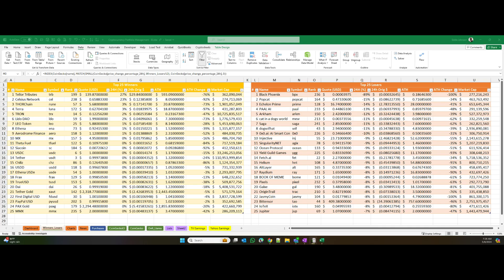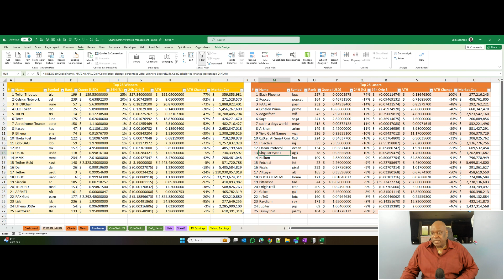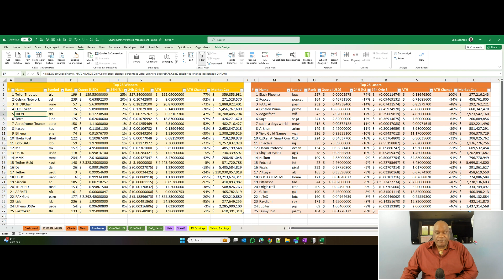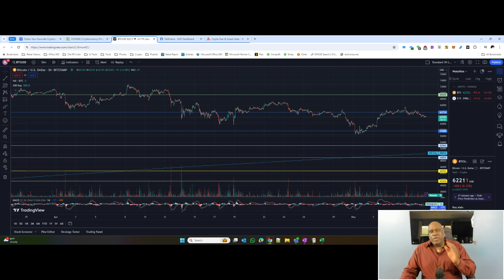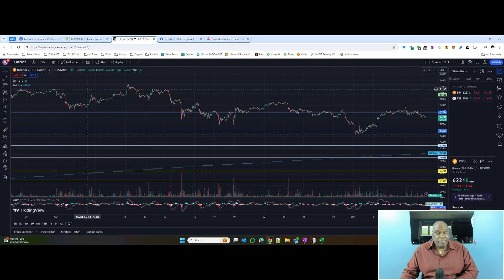Hon Kong ETFs Major Liquidity Boost! Gensler Attacks Ripple's Stablecoin & Whines About Crrypto!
• Crypto industry Super PACs accumulate $102 million for US elections, aiming to influence pro-crypto candidates and hinder regulatory measures.
• SEC Chairman Gensler expresses frustration over journalists' focus on cryptocurrency, highlighting the agency's scrutiny and enforcement actions.
• London-based Wintermute partners with OSL Digital Securities and HashKey HK Exchange to expand market share in Asia through ETF liquidity provision.
• FTX proposes a groundbreaking reorganization plan, offering 98% of creditors 118% cash repayment within 60 days of court approval.
• SEC targets Ripple's unregistered stablecoin, escalating the lawsuit and seeking a permanent injunction against the company.
• Bitpanda expands crypto services with Raiffeisen Bank to 55 Austrian branches and opens a Dubai office for international expansion.
• Ethereum's Vitalik Buterin leads the development of EIP-7702, a quantum-resistant update to enhance Ethereum's security against emerging threats.

Crytpo Foundations for Building Multi-Generational Wealth

🚨 Full Disclaimer:  This video and its contents are for informational purposes only and do not constitute an offer to sell or trade, a solicitation to buy, or recommendation for any security, cryptocurrency, or related product, nor does it constitute an offer to provide investment advice or other related services by Grow My Bag. Grow My Bag may have a financial investment with the cryptocurrencies discussed in this video.  In preparing this video, no individual financial or investment needs of the viewer have been taken into account nor is any financial or investment advice being offered. Any views expressed in this video were prepared based upon the information available at the time such views were written.  Changed or additional information could cause such views to change.